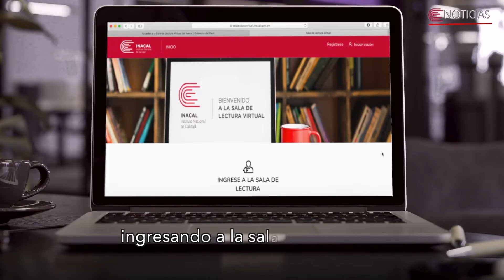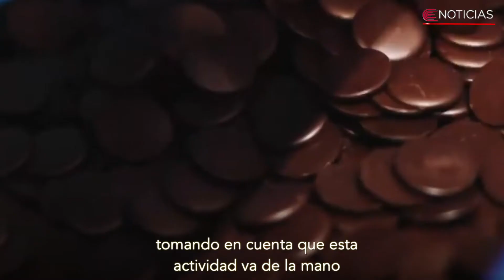Inacal TV - Programa 137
¡Ya estamos en vivo por InacalTV! En esta edición conoce más sobre

- Guía Peruana sobre Economía Circular
- Jueves de Normalización
- I Concurso Regional de Cacao de Calidad en San Martín 2022